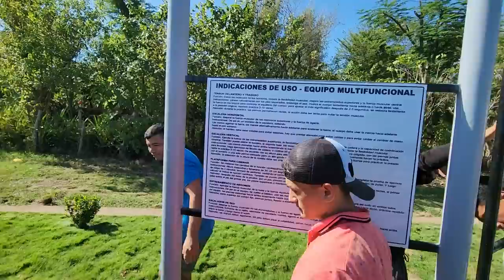Camarón: el propósito de hacer este parque es para que los niños se entretengan en cosas sanas